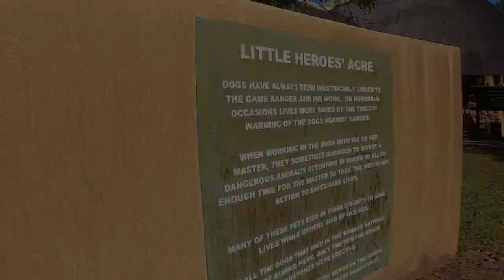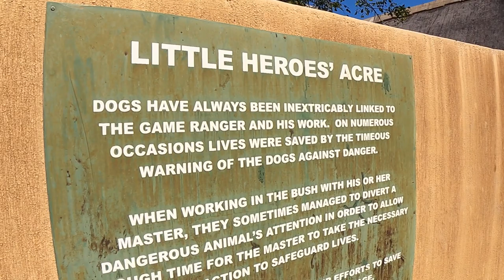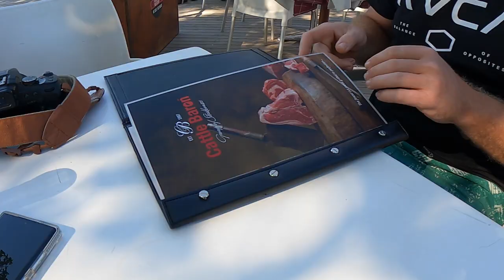Kruger Park DAY 5: In & Around SKUKUZA | Tranquil Morning | Leopard Spotting | Little Heroes' Acre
We had a nice relaxed day exploring in and around Skukuza. We started off with a short morning drive and we were treated to a stunning and tranquil morning in nature. We then headed back to camp to "claim" the rest of our camp site once our neighbours had left and then explored the Skukuza Rest Camp, stopping off at Little Heroes' Acre and Cattle Baron Restaurant for some lunch.

We then headed out on an early afternoon game drive and after a lot of persistent driving and leopard searching, we came across the leopard we had missed this morning. We ended off our day with a yummy chicken stir-fry followed by an easy and delicious sweet treat.

You can also catch us on Instagram and TikTok @theroamingbutlers